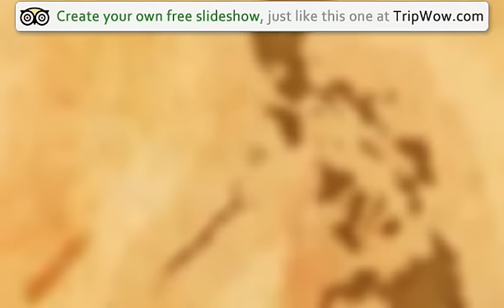"A trip to Paradise" Frids15's photos around Coron, Philippines (coron discover scuba diving)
Preview of Frids15's blog at TravelPod.